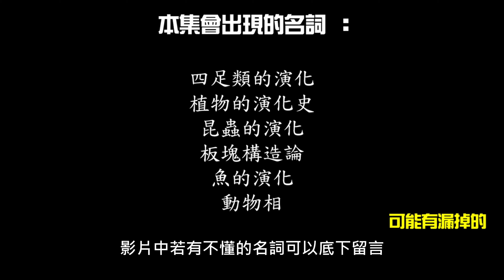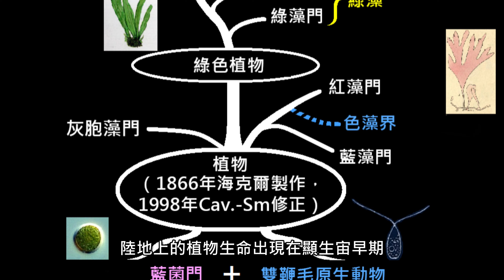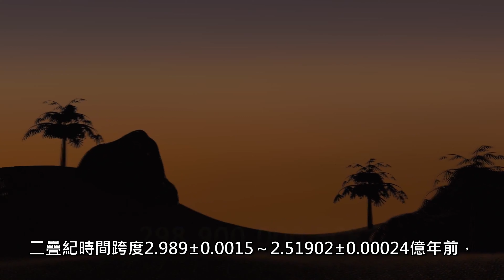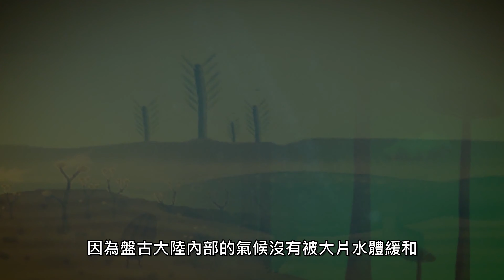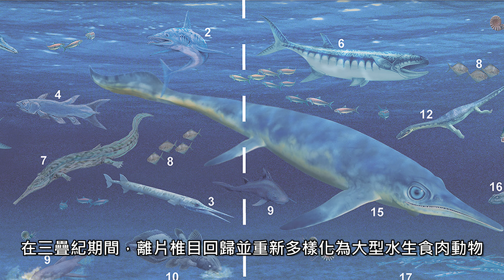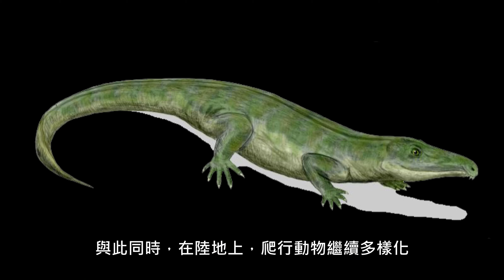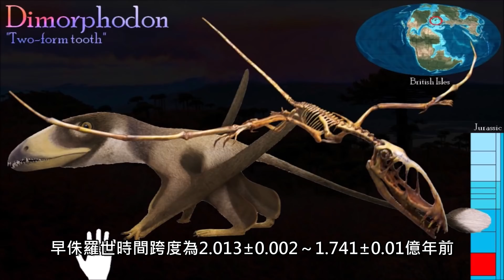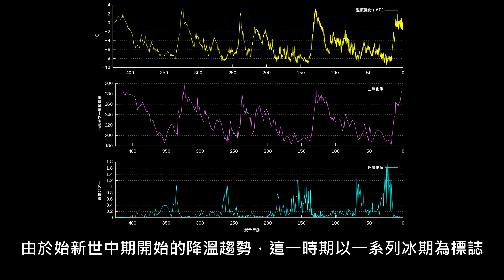地球地質年代#29：顯生宙｜20分半了解生物多樣性進化及演變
00:00 片頭
00:49 概述
02:13 詞源
02:32 元古宙－顯生宙邊界
02:50 顯生宙時代
    03:14 古生代
        03:36 寒武紀
        04:10 奧陶紀
        05:08 志留紀
        05:57 泥盆紀
        06:48 石炭紀
        07:42 二疊紀
    08:32 中生代
        08:54 三疊紀
        10:44 侏儸紀
        12:10 白堊紀
    13:56 新生代
        14:09 古近紀
        16:40 新近紀
        18:22 第四紀

10期（幸運期、第二期、第三期、第四期、烏溜期、鼓山期、古丈期、排碧期、江山期、第十期）：